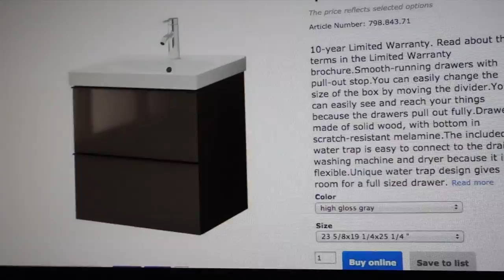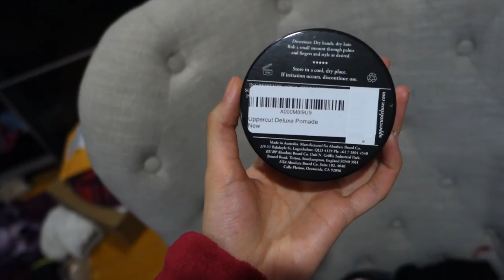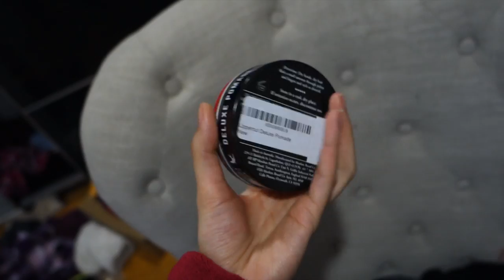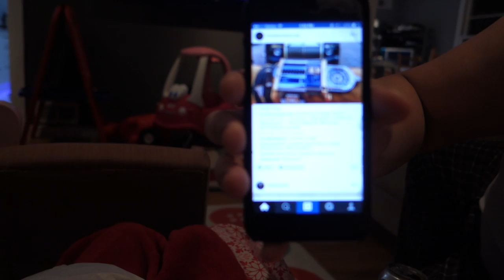VLOG #323 - UNCLE DAVID VISITS ➡ VLOGMAS #23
Bubble Guppies Check Up Center
Bubble Guppies Snap & Dress Toy
Uppercut Pomade

iMovie